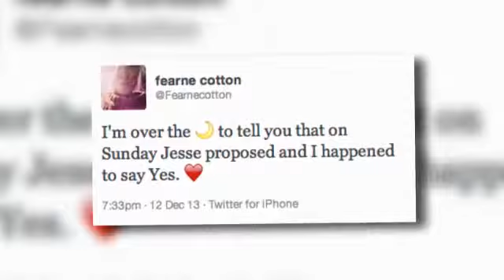Fearne Cotton Announces Engagement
Fearne Cotton is engaged to boyfriend Jesse Wood after the pair had their first child earlier this year.